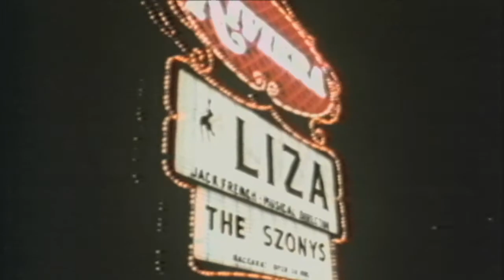12 Miriam Shearing